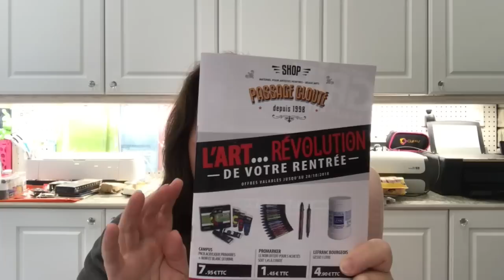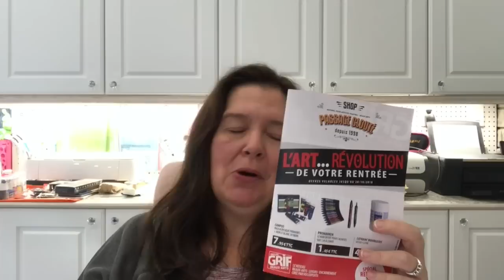Paris Art Supply Haul 2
See what other treasures for art making I bought during my European vacation in Paris.